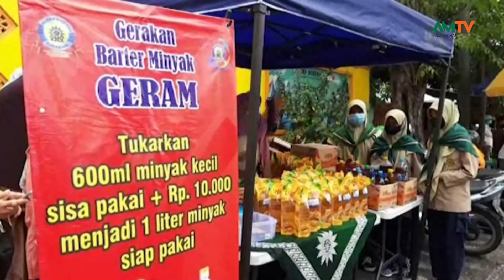PELAJAR BUKA PENUKARAN JELANTAH DENGAN MINYAK GORENG